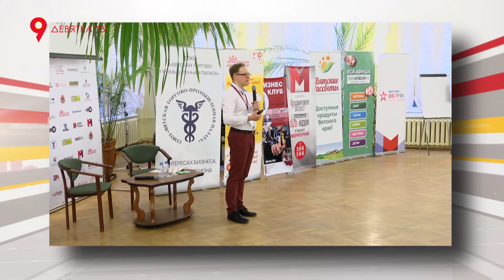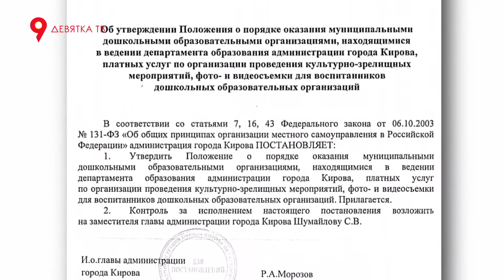Точка зрения 175 00 2017 12 03 13 38 Дед Мороз в законе НеДоБРЕнД Случайные пожары